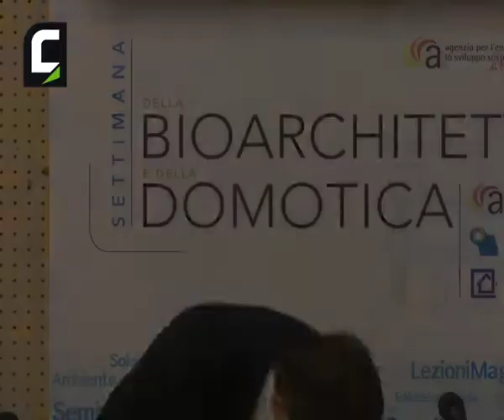Clima, Ambiente, Energia - Apertura Lavori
La sessione d'apertura è dedicata a temi strategici del dibattito contemporaneo sulla gestione sostenibile dell'ambiente nel quadro degli effetti determinati dai cambiamenti climatici, che pongono nuove sfide e che richiedono strategie e misure efficaci, con gli interventi del sindaco del Comune e Presidente della Provincia di Modena Gian Carlo Muzzarelli, dell'Assessore all'Ambiente del Comune di Modena Giulio Guerzoni, del Presidente della Cassa di Risparmio di Modena Andrea Landi e del Direttore dell'AESS Piergabriele Andreoli.